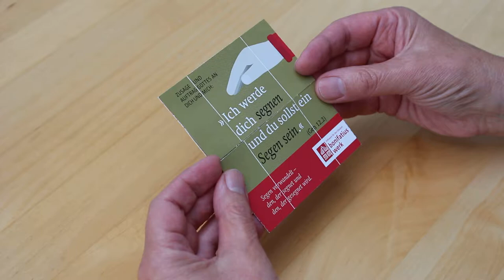Segensimpulse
"Segen verwandelt - den, der segnet und den, der gesegnet wird." Diese besondere Faltkarte zu unserer Diaspora-Aktion gibt es kostenlos bei uns im Shop